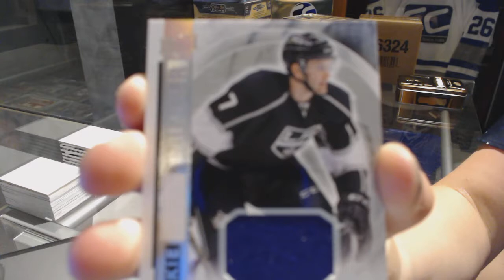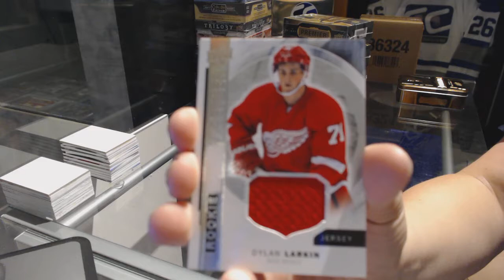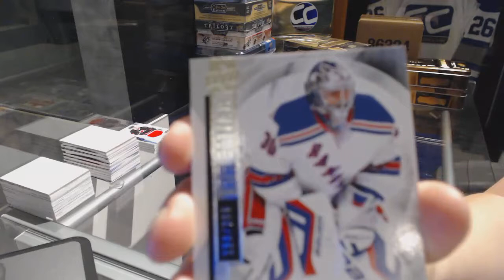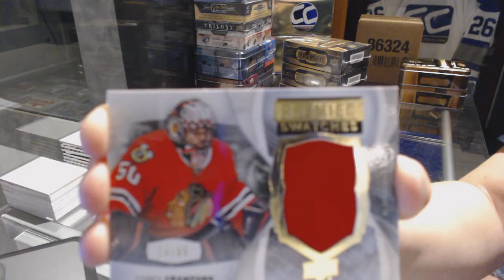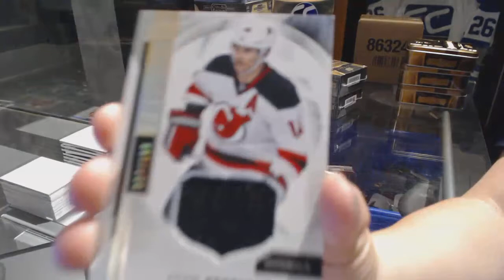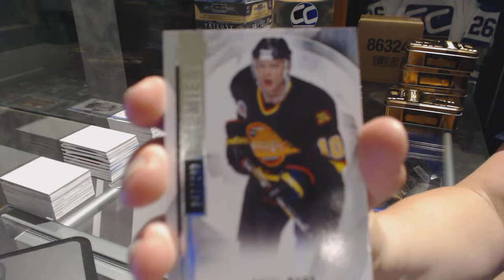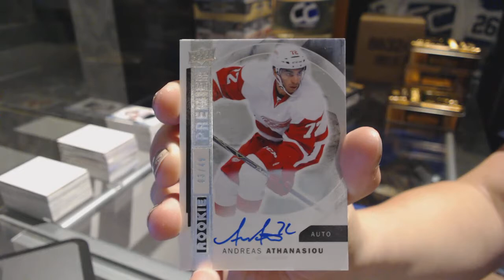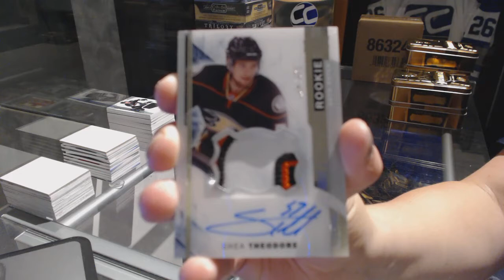15-16 Upper Deck Premier Hockey 5 Box Case Break - C&C GB #7461